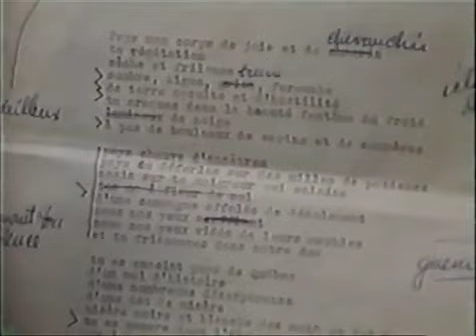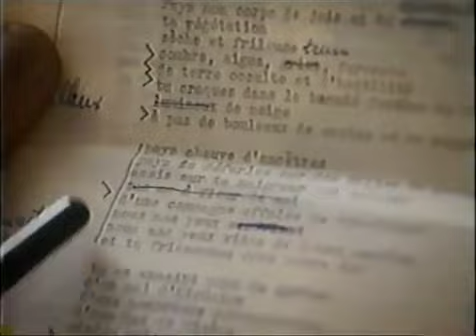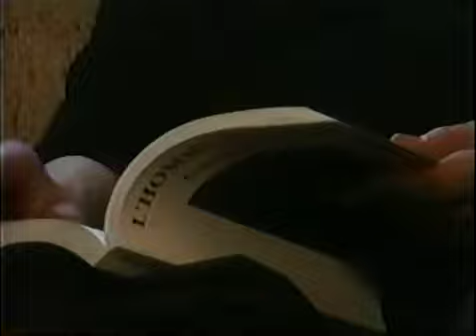Gaston Miron • Les outils du poète ( 3 de 4 )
Le film nous fait comprendre l'itinéraire d'un poète qui incarne fidèlement la longue marche d'un peuple vers son épanouissement.

Gaston Miron, personnage haut en couleur, a acquis une renommée internationale, grâce aux nombreuses traductions de son oeuvre L'homme rapaillé.

Film d'André Gladu - 1994